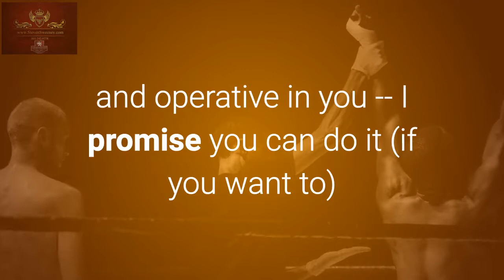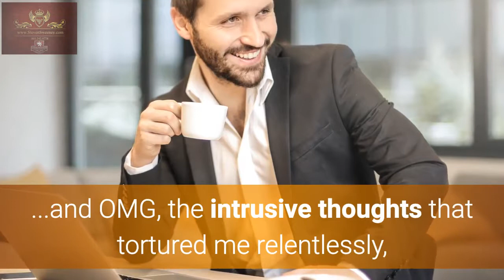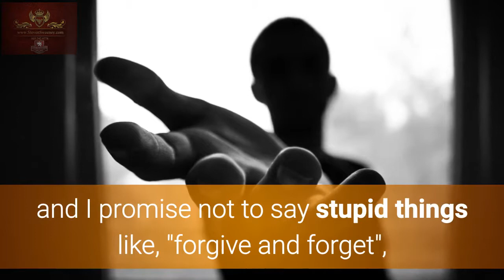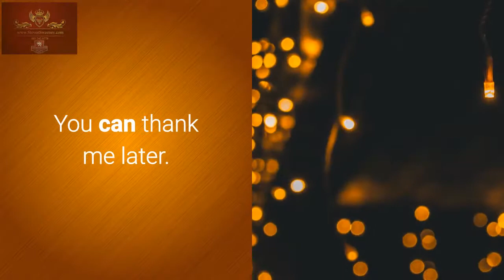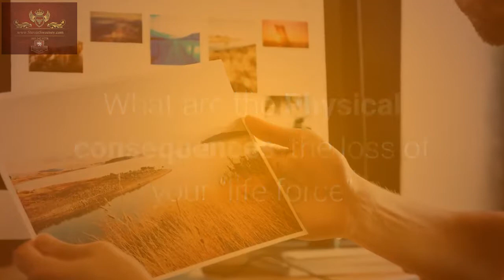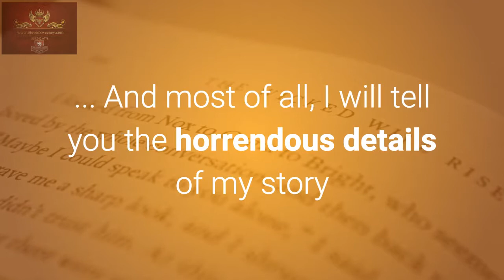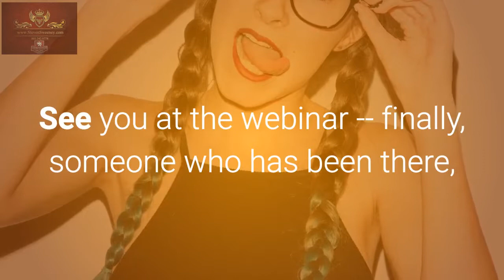Overcoming Betrayal & Soul Wounds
Unfortunately, there is no shortcut to recovering from a Betrayal and a Soul Wound.  You simply MUST experience the trauma, because it needs to do the job of developing you into a better version of you.  You will be wiser, battle tested and ready for your ultimate destiny.  Once you look back and see what the purpose of the betrayal was - you will feel honored that you were chosen to endure this test of you resiliency.